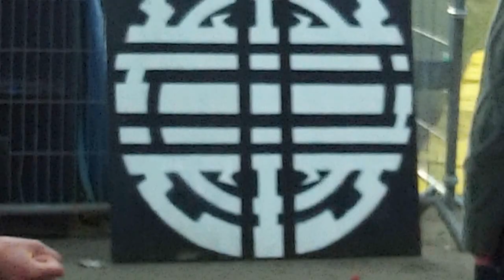teknival laon 2012